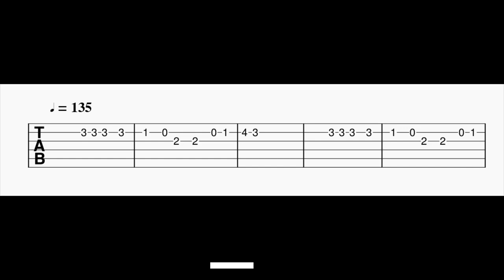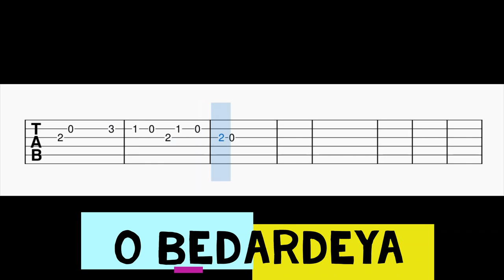O Bedardeya Guitar Tabs | Tu Jhoothi Main Makkaar | Ranbir, Shraddha | Arijit Singh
Guitar Tabs For The Song O Bedardeya.